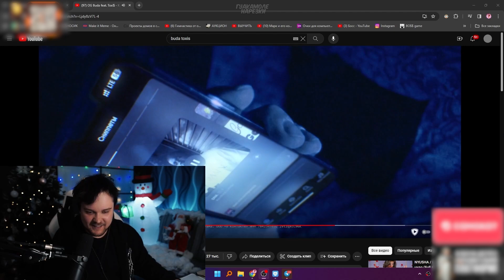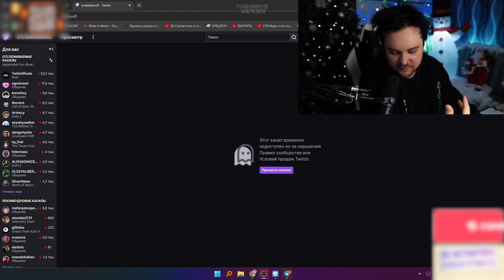Гуакамоле СМОТРИТ: OG Buda feat. Toxi$ - Крит **Реакция на OG Buda**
🐘Трек в конце:
NOCHE - MARCO MOLLY